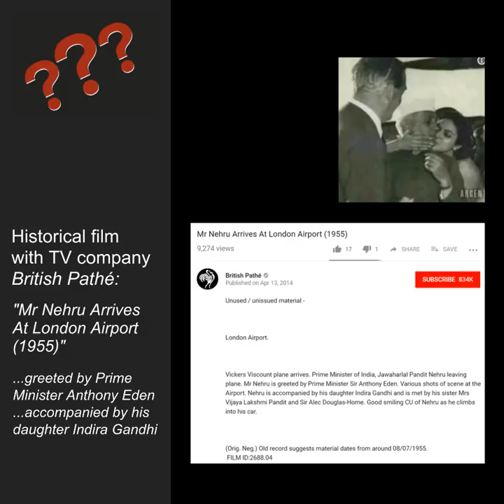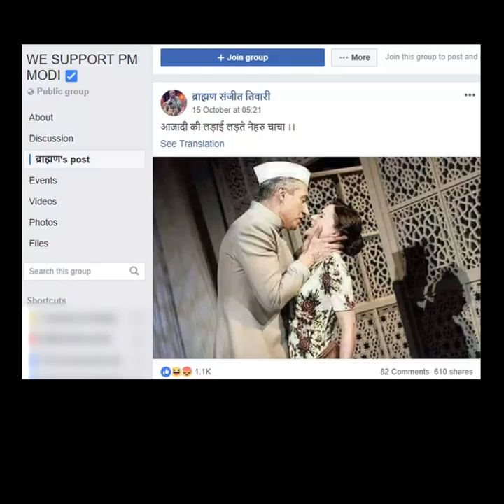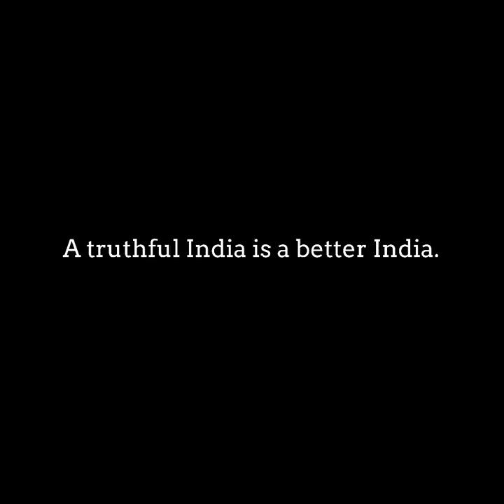SAD-BJP MLA Manjinder Sirsa casts aspersions on Jawaharlal Nehru using a misleading picture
SAD-BJP MLA Manjinder Sirsa casts aspersions on Jawaharlal Nehru by sharing a picture of a young woman giving him a peck. Here's the story of the picture.